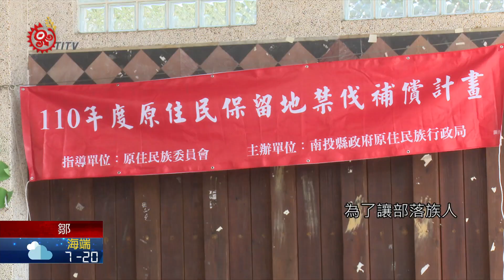鼓勵造林 部落辦禁伐補償條例說明會 2021-03-24 Cou IPCF-TITV 原文會 原視族語新聞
e ʉ sv ʉ ta ta hosa hia tousni no peisu ta iachi 'e toci

同樣也是為了達成自然生態保育及減輕天然災害影響，政府發布原住民保留地禁伐補償條例，鼓勵族人配合造林政策，並提供補償回饋金，3月18日也在部落舉辦宣導會，加強族人對條例的認識。

為了讓部落族人更了解禁伐補償相關規範，計畫承辦人員在信義鄉人和村舉辦說明會，實地回覆村民對於計畫的疑問。

禁伐補償計畫目的是提升國土保安，降低天然災害發生，除了要維持不砍、不伐的原則，申請範圍需在原保地中的林業用地，且竹林或樹木覆蓋率需有7成以上，並符合原住民身分，不過如果同時具有中央機關其他相關土地補助者，只能擇一申請，雖然信義鄉在全國所有鄉鎮市區之中，面積高居全國第二，但歷年在申請禁伐補償土地面積，往往不如預期。

110年度禁伐補償申請期限即日起至4月30日，並備妥身分證明文件及土地登記簿謄本等，信義鄉公所也呼籲符合資格族人，主動申請，把握自身權益。